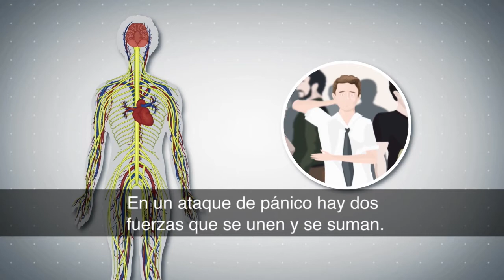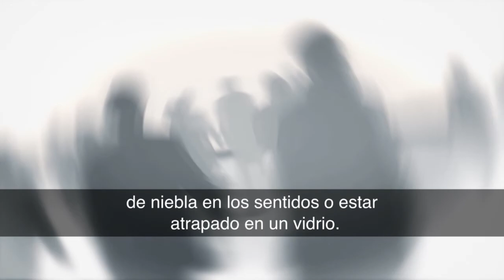Cuerpo Humano: ¿Qué ocurre en nuestros cuerpos durante un ataque de pánico?